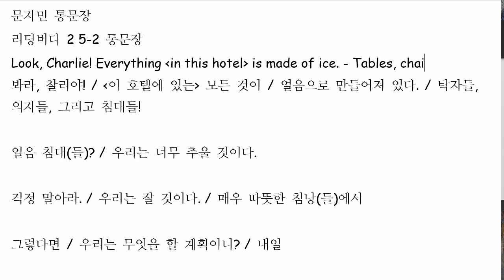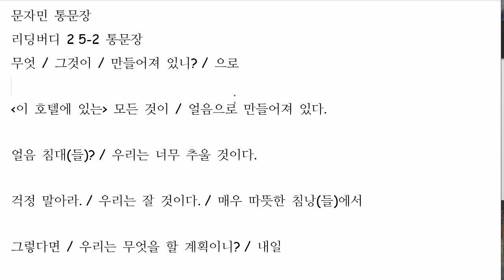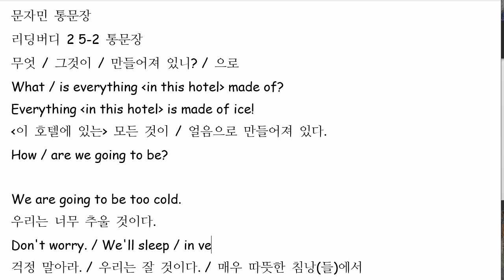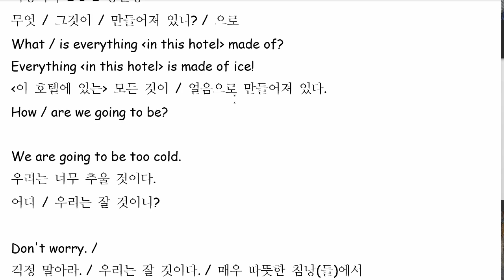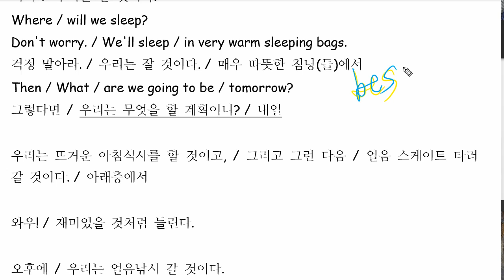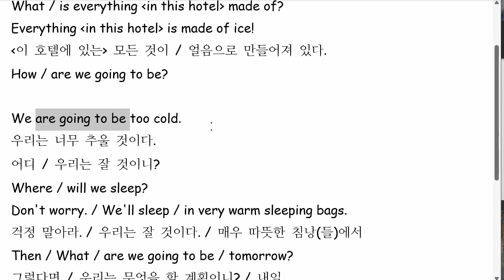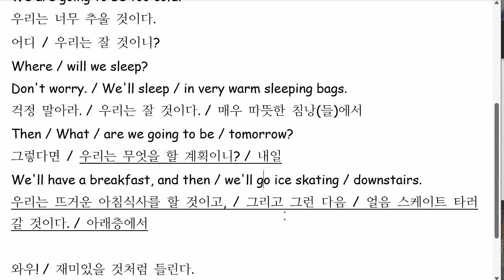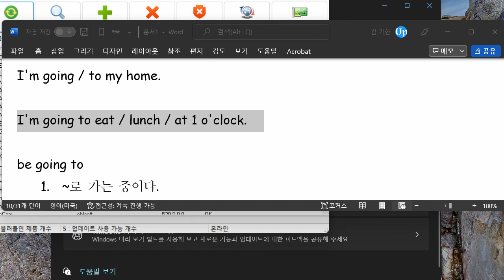문자민 2022 04 05 통문장 성취도 70